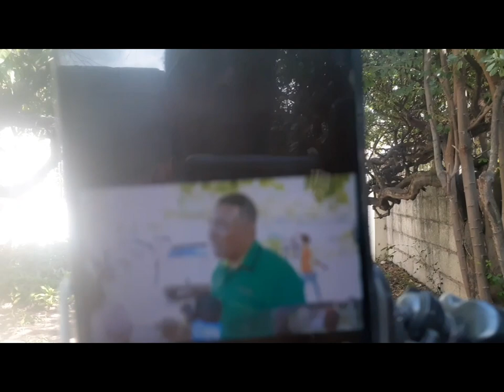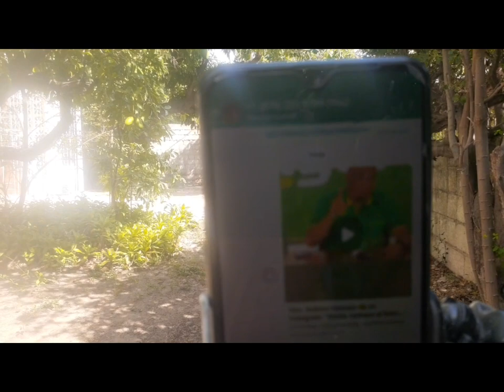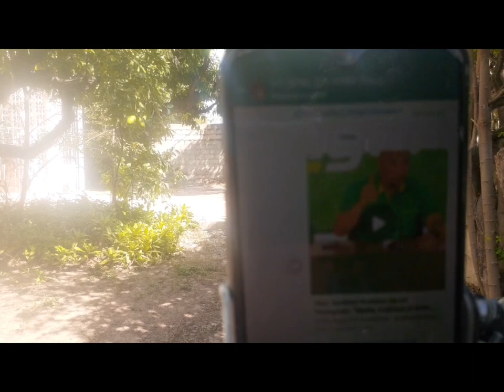Prime Minister Post Press Conference After Lost At di Pole